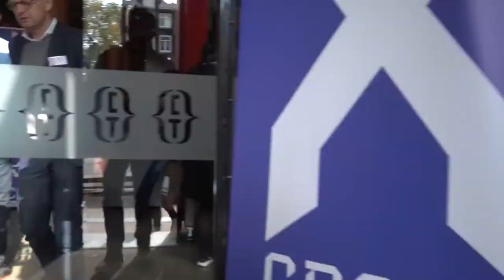CROSS MEDIA CONGRES VLOG